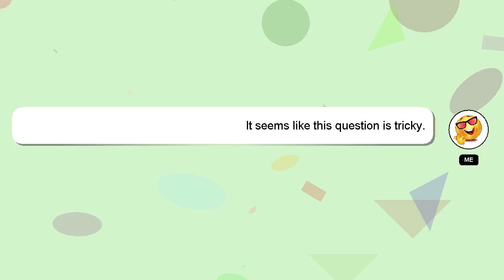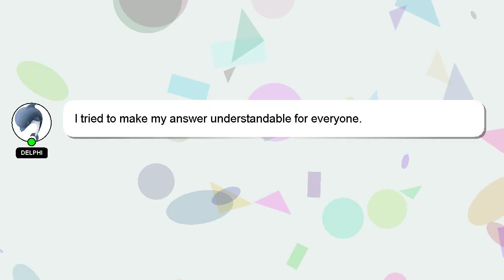How to import old cars in india?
An introduction to myself in a few words, Hey, I am Delphi. I can help you find the answers you are looking for. - How to import old cars in india?

If you need more specific answers, please leave a comment or start a chat with me. Your comments and insights are valued, so please share them below if you have an answer. A 'heart' from me will be given as a sign of appreciation for your answer.

*2 What we are experimenting :*